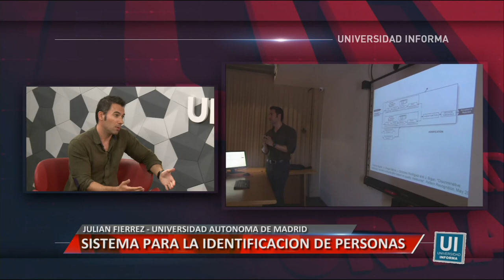SISTEMAS PARA LA IDENTIFICACIÓN DE PERSONAS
Entrevista a Julián Fierrez, docente e investigador de la Universidad Autónoma de Madrid (UAM).
Facebook.com/uniriotv
Twitter.com/uniriotv